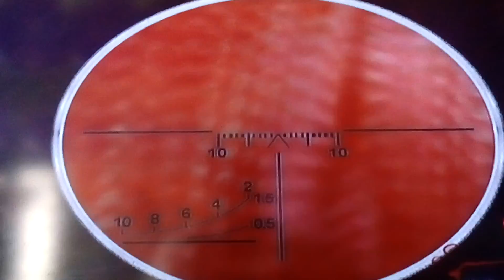Black ops 2 zombis Kino of toten # 2.